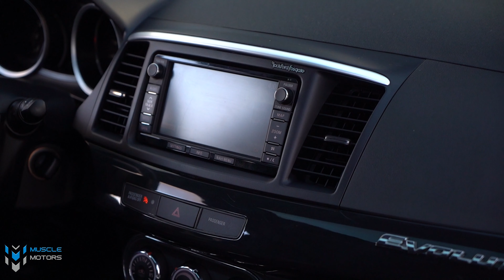2014 Mitsubishi Lancer Evolution X | Walk Around | Muscle Motors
Take a look at our 2014 Mitsubishi Evolution X! This Evo comes fitted with the Sunroof & Leather Package, Sight & Sound Package, Navigation System, Recaro Leather Seats, Power Sunroof, Heated Seats and more!